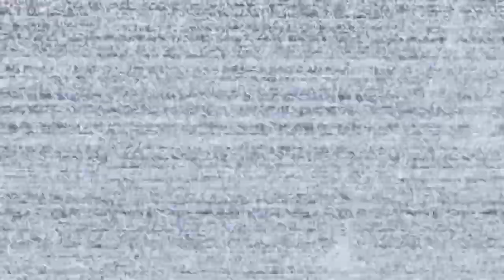Teraz ja wbiłem do szafy!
Najchętniej to już bym z niej nie wyszedł!

Outro:
Muzyka: Sinister Night
Muzyk: SoulProdMusic